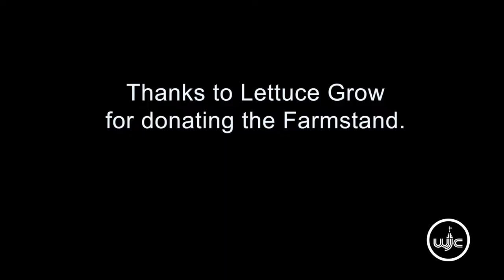Veggie Tower Sprouts Interest in Gardening at Clara Byrd Baker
Watch Clara Byrd Baker Elementary students discover an interest in hydroponics while tasting fresh produce grown in their school cafeteria. Thank you to Lettuce Grow for donating the Farmstand veggie tower!